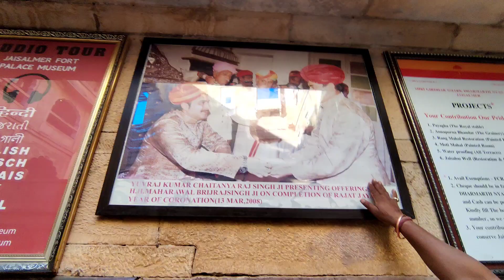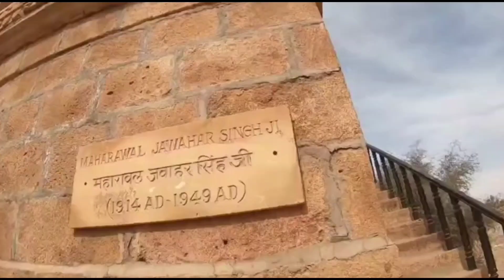episode 2|| explore Jaisalmer fort| patwa ki haveli / Bada bagh | Gadisar lake..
For desert booking-
Swami Narayan Tours &Travels
@tisum angel sitek.

Guys ...thank you soo much for your support🙏
      love u all dil se❣️❣️❣️